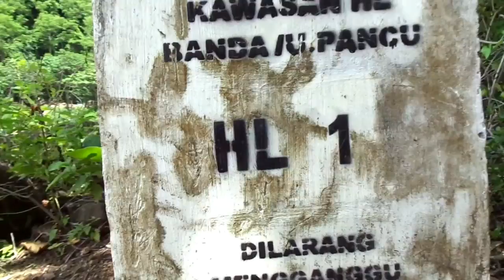Menikmati eloknya Lhok Mata Ie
don't forget to be happy

pantai tersembunyi di Aceh

 Warga di sana menyebut pantai ini Lhok Mata Ie, ( tempat keluar mata air )

KOMPOSISI :

- Pasir putih.
Pasir di pantai ini memang tidak terlalu luas. Bebatuan besar dan karang menghiasi di sisi lain pantai. Ombak tidak terlalu tinggi, terbilang aman untuk pengunjung yang ingin mandi atau diving.

- Spot mancing dan camping
Garis pantai berpasir yang hanya puluhan meter, membuat pantai ini tampak luar biasa. Pasir pantai diapit oleh bebatuan besar dan karang di sisi lain.

Pantai ini juga dikelilingi pegunungan hijau yang terbentang panjang.

HalcyonHalcyon Feat. Valentina Franco - Runaway (Culture Code Remix) in NCS- The Best of 2017